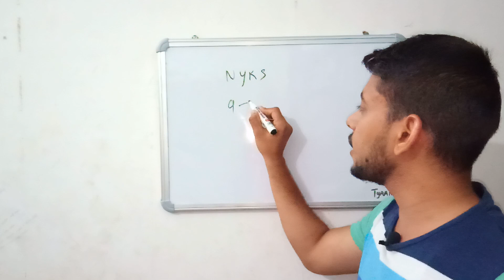NYKS latest update 2019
Information : Nehru Yuva Kendra NYKS Online Are Invited to Career Oppourtunity for the LDC, Stenographer, Assistant, Youth Coordinator, Librarian and Other Various Post Recruitment 2019, Those Candidate Are Interested to the Following Vacancies Can Read the Complete Details of Eligibility and Notification Before Apply Online.